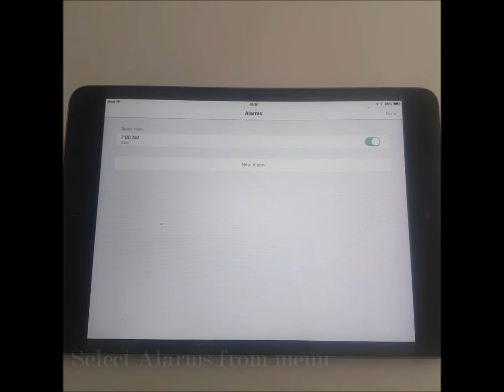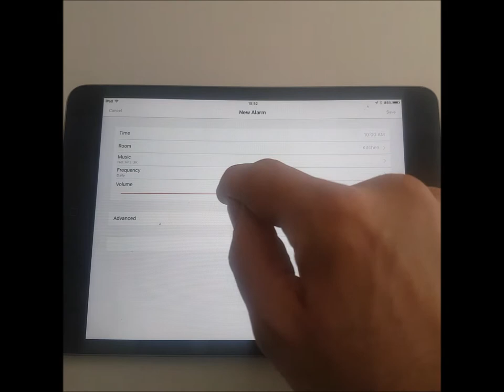Sonos Add a Wake Up Alarm ( Setting a Sonos Alarm)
Setting a Sonos Wake UP Alarm.   Like to wake up to your own music?
Sonos is a very versatile system, here we show how to setup a Sonos alarm so the music automatically wakes you up at a specified time . Follow the instructions below to configure the alarms for your Sonos.

Sonos Add a Wake Up Alarm

00:02      Open Sonos App
00:07      Select Alarms from menu
00:13      Select New Alarm
00:17      Select Time
00:23      Select room to play in
00:34      Select Music
00:39      Select music source / playlist
00:54      Select volume for wake up
01:04      Select frequency
01:07      Select days to set wake up
01:14      Select save alarm

We'll do our best to answer and maybe create a new video for you

 Home Audio Visual Installation
+ From single room home audio to concealed distributed total home audio systems. Technology such as Sonos, Nuvo, Crestron and Bose Multi Room audio systems.
+With discreet ceiling speakers or wall speaker configuration for amazing sound you can activate at the tap of a finger.
+ Centralised home audio systems can offer top quality audio therefore allowing you play all the music you want, all over your home at the touch of a button
+Intelligent Home Automation AV Installations Home Television Systems

Contact NM Cabling for a Home Audio Visual cabling review 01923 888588